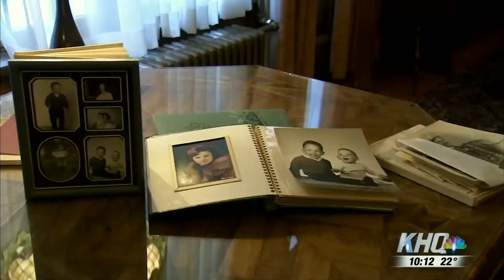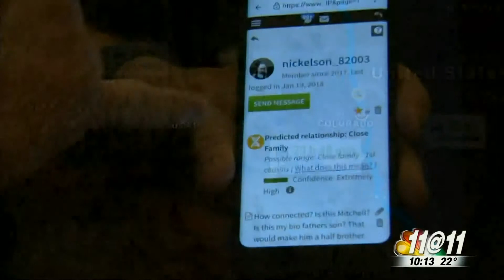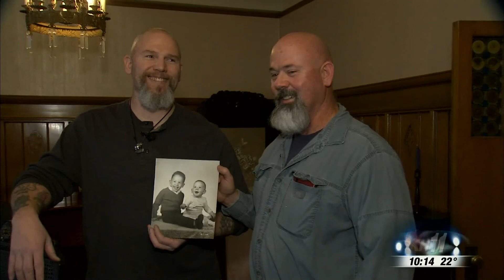Separated 51 years ago, long-lost brothers reunite in Spokane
They’re both burly men with salt-and-pepper goatees, shaved heads and faded jeans. They’re both truckers. They’re both bikers. They both grew up listening to Kiss and AC/DC. They could easily be mistaken for twins. But for 51 years, one of these brothers didn’t know the other exists. KHQ's Patrick Erickson reports.